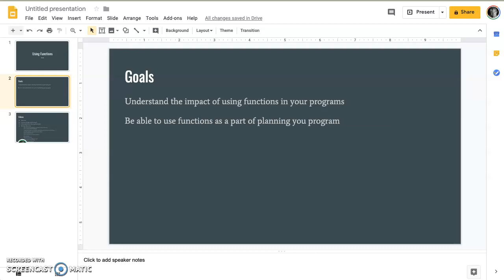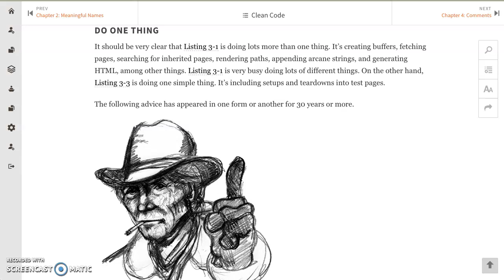8 Queens Lesson 01 - Introduction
This video series focuses on using functions in order to make code more readable and maintainable. It is assumed that viewers understand how to construct functions and use objects. C# is the language used. This series is used in an Agile class as an example of several skills:
- Creating MVP  - minimum viable products
- Testing code as it is created
- Keep functions short
- Functions only do one thing